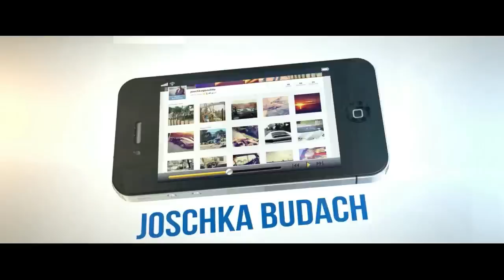Hotel Zimmer Upgrade durch Social Media Reichweite? (mit Samer Mohamad)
Premium Leads generieren und abschliessen (Workshopserie)